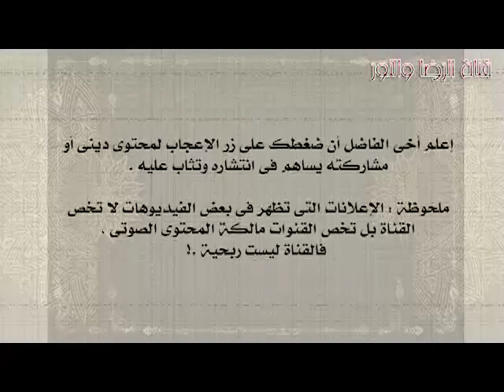سورة الصف - بصوت احمد العجمى